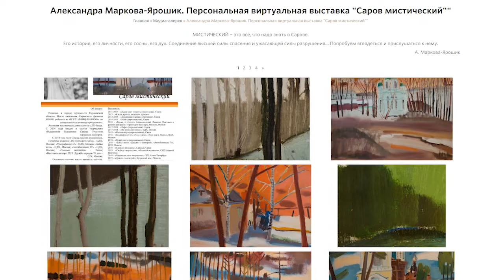Онлайн-выставка «Саров мистический» открылась в НГВК